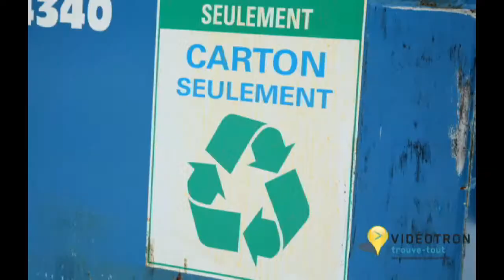Daoust Robert & Fils Inc 4504584340